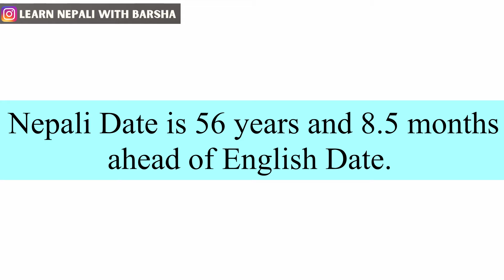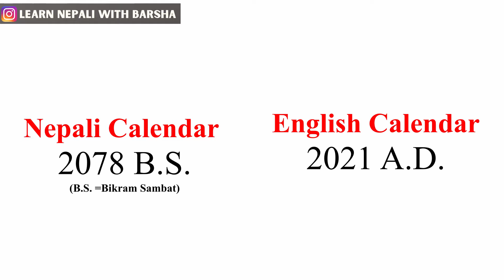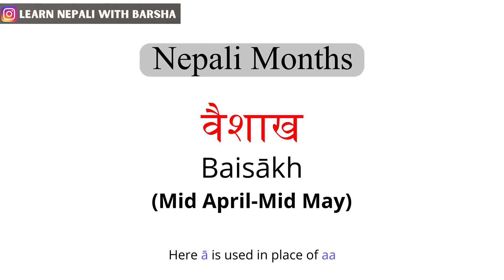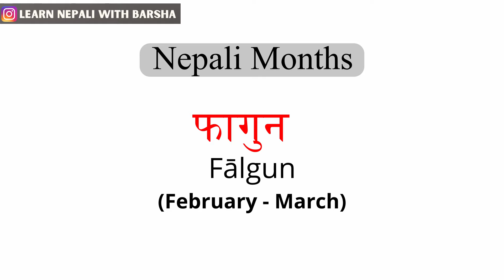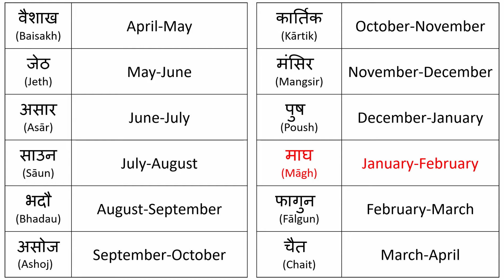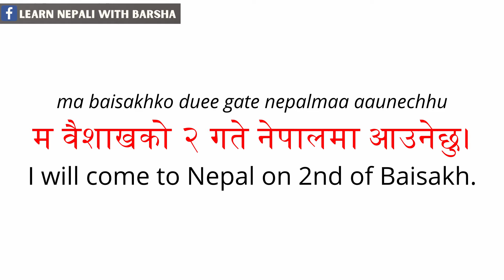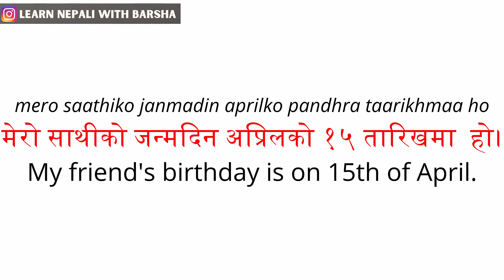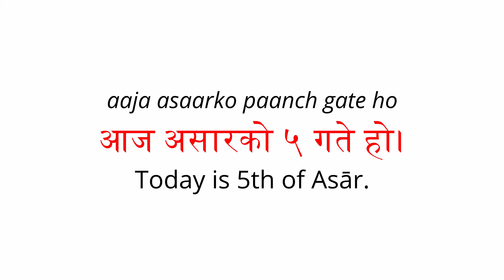#2 Name of Months in Nepali | Nepali Vocabulary Builder Series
✅Overview:
Welcome to the second lesson of Nepali Vocabulary Builder Series. In this video you will learn how to say NAME OF MONTHS in Nepali and some vocabyluary related to it. Nepali months is completely different that English months. So, this video help you understand the Nepali month as well as Nepali date.

⚠️ Note: There is no standard Roman Nepali so the above given Roman Nepali in the video can be used for speaking purpose only.